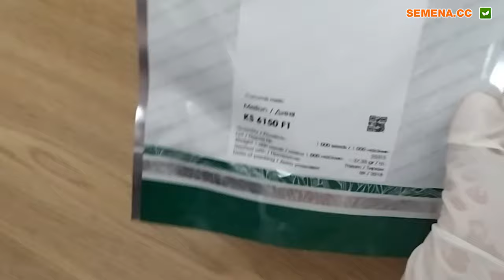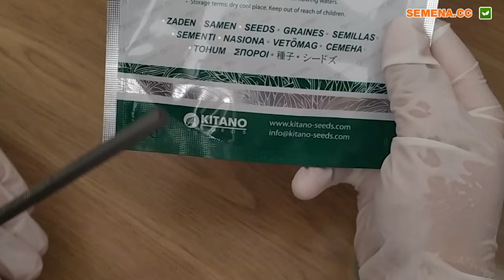Диня КС 6150 (Kitano Seeds) Антифейк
А також за телефонами:
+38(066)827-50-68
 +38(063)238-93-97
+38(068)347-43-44